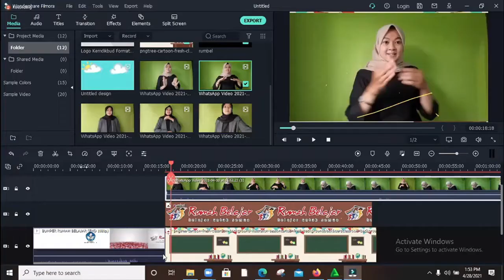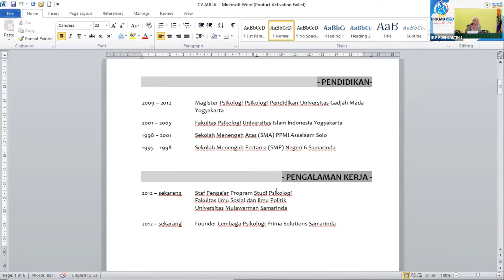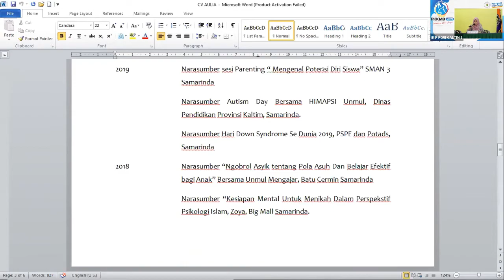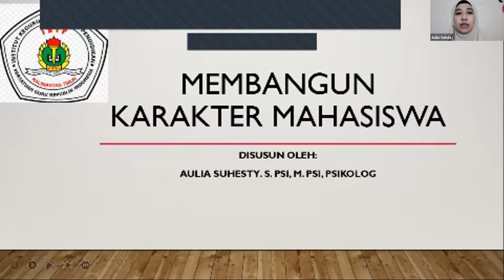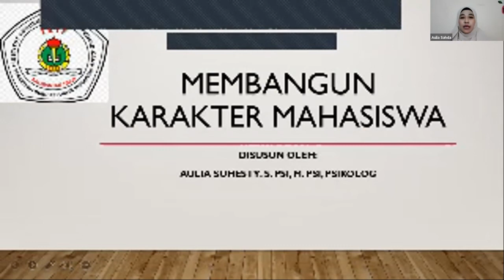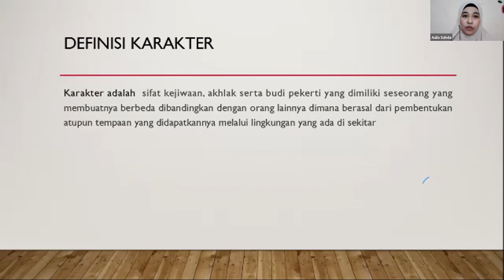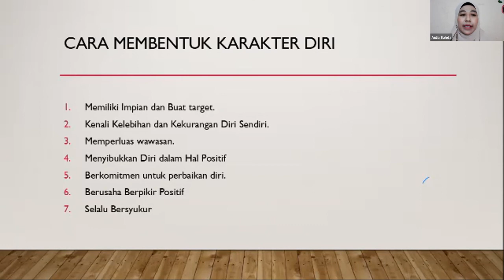MATERI 3 PKKMB 2021 IKIP PGRI KALTIM Part.1 Education 129